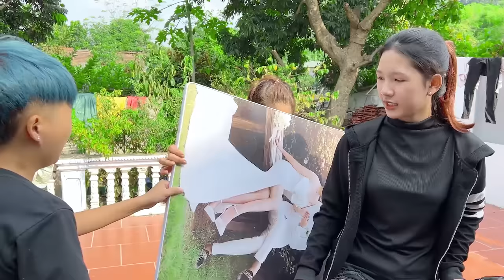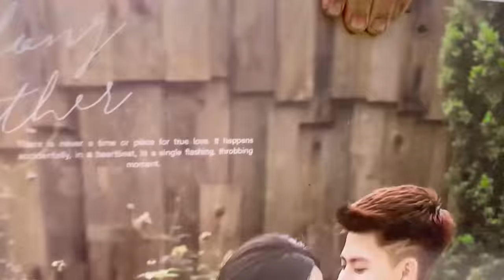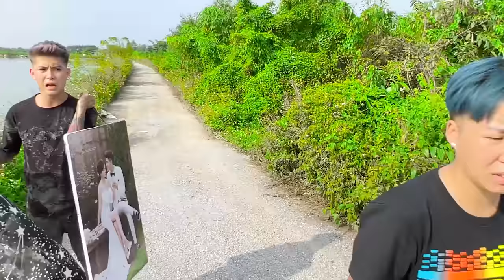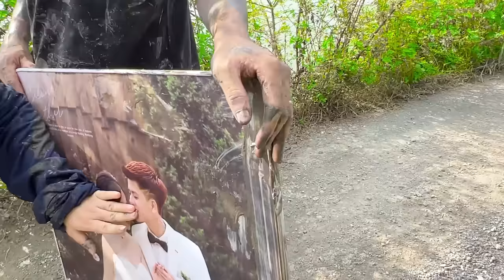Biến Căng - Con Mặt Dày Vứt Ảnh Cưới Kiên Chổi Phạm Thư Xuống Sông !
Đừng quên đăng kí để ủng hộ cho mình giúp mình có động lực làm những video hay hơn nhé. Nếu các bạn có ý tưởng gì hay hãy cmt bên dưới nhé. Cảm ơn các bạn rất nhiều